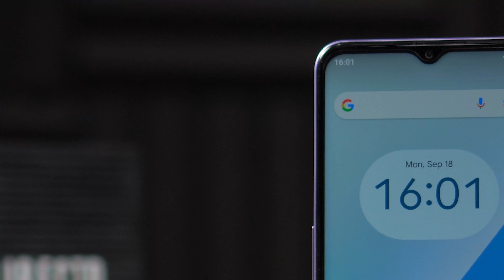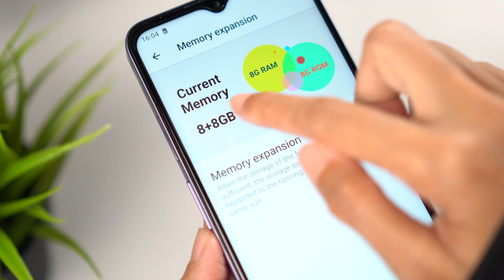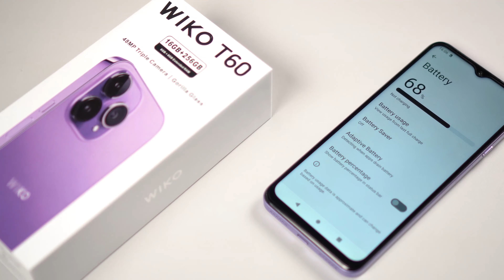[Review] Wiko T60, macam sama tapi bukan!